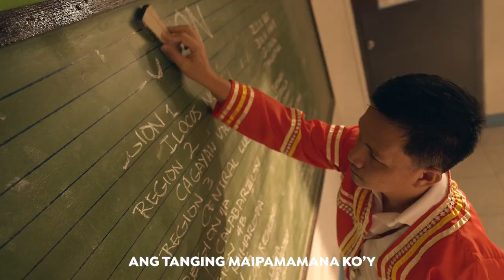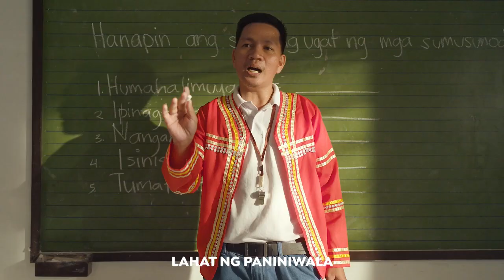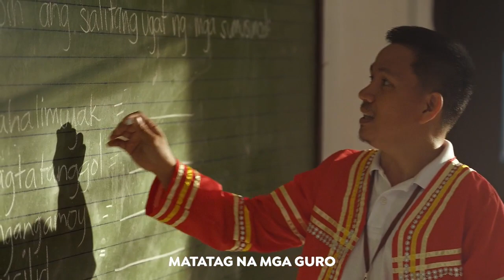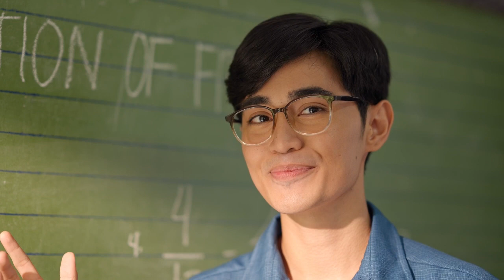Ang Pilipinas Ngayon | Abril 8, 2024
Ang Pilipinas Ngayon kasama si Steph Vicente